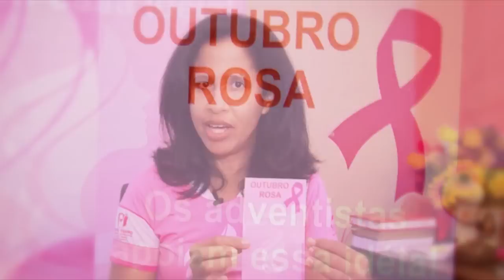Chamada Outubro Rosa 2014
Os adventistas apoiam essa idéia!